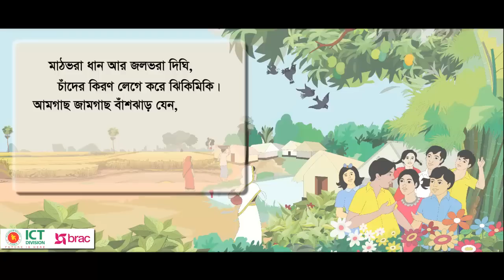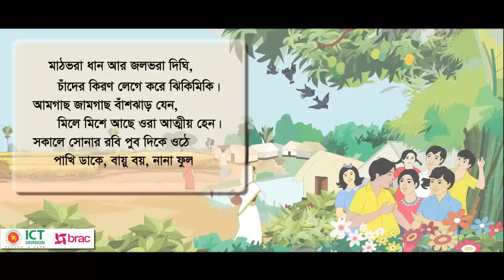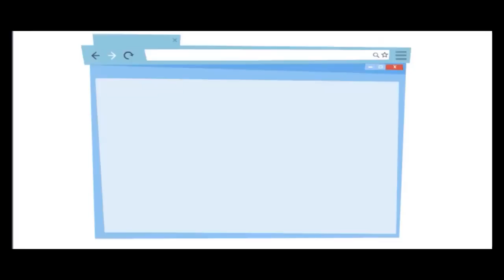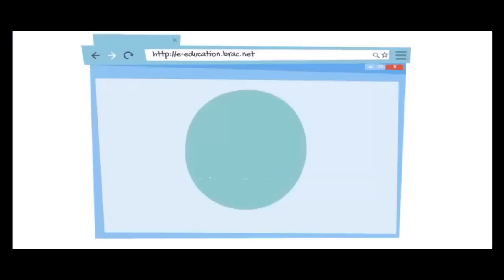ছড়া- আমাদের গ্রাম-তৃতীয় শ্রেণী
Bangla Rhymes for primary education in Bangladesh.